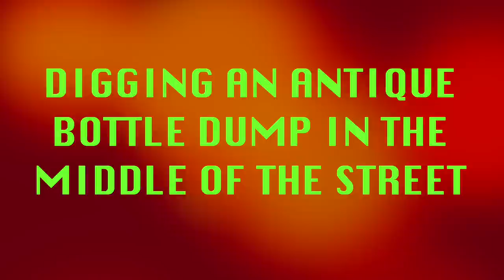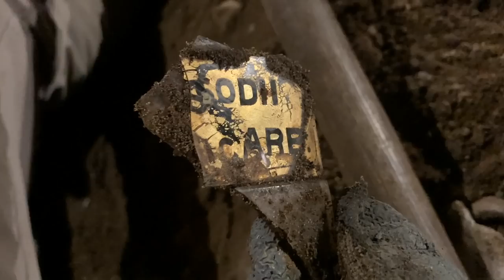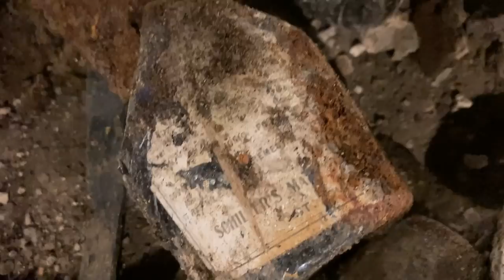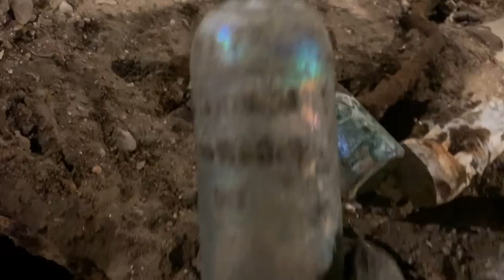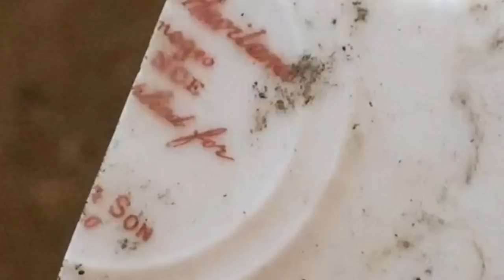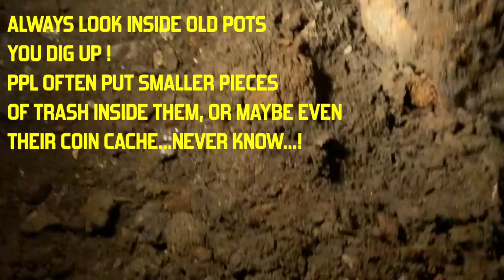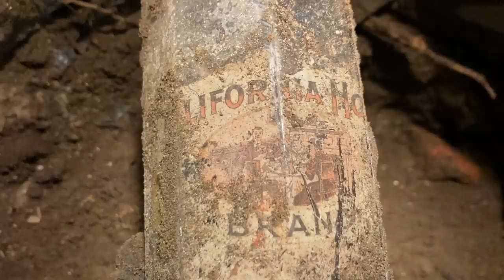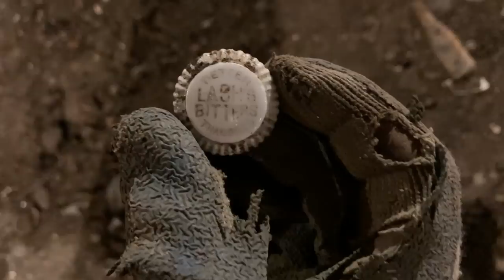Antique Bottle Dump In Middle of Street PT 2: MOST INSANE FIND EVER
Ready for an early halloween? You probably don't want to know what you've been driving over all this time. but BottleNed will show you anyway! Get ready for the craziest ride yet...and by "ride" I mean the cars riding over us as we uncover...WTF...is that really what you think you're seeing in the thumbnail preview pic for this vid? Join BottleNed, Muddy Amanda, Barney Bob & The Honk Machines and find out. MWUAHAHAHAHAHAHA

CLARITY: Col. Jackson purchased the Napa Soda Springs in 1872 & opened his resort there in 1881